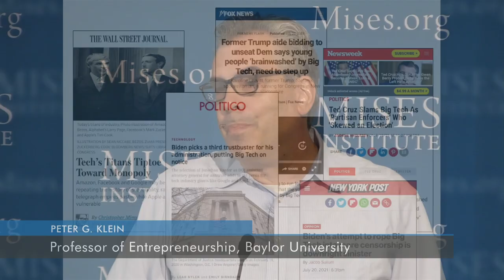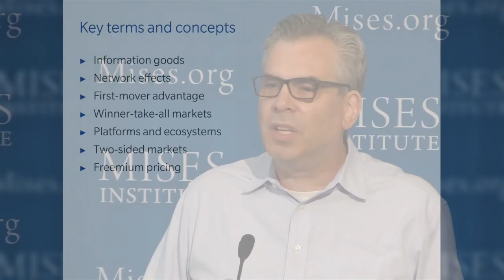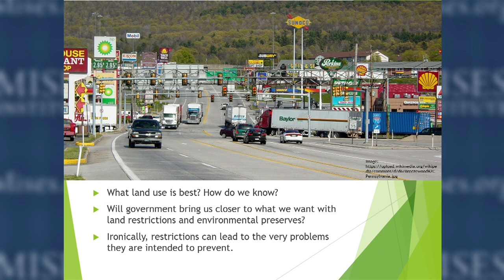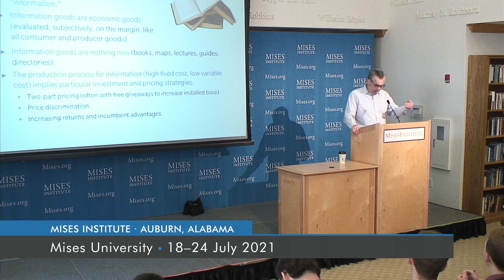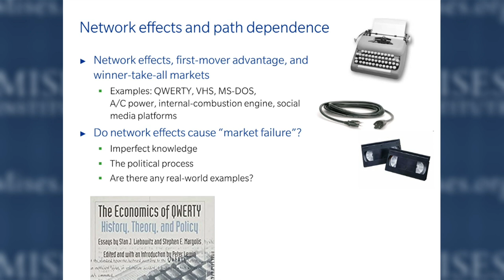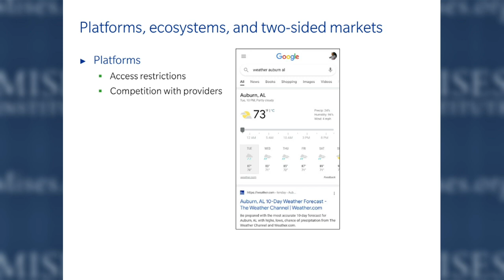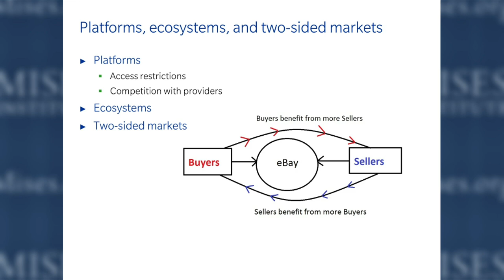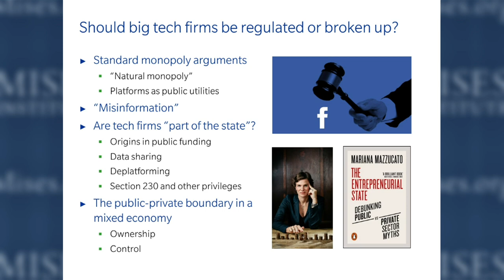The Economics of Big Tech | Peter G. Klein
Recorded at the Mises Institute in Auburn, Alabama, on 21 July 2021. Download the slides from this lecture at Mises.org/MU21_PPT_21.